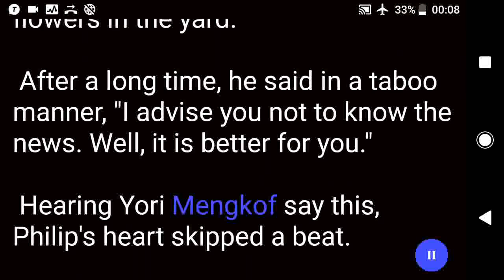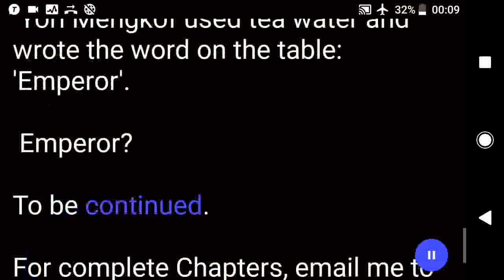2925-2930 The First Heir-Philip Clarke, a snippet video